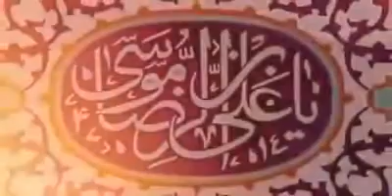Mojza MOla Raza Badsahah ص